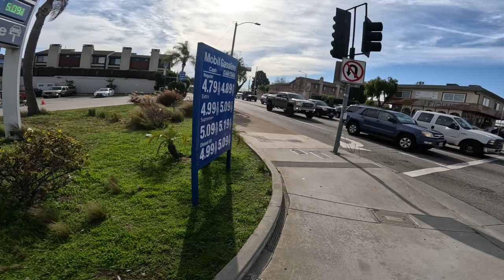My cat 🐱‍👤 comes when I WHISTLE & shakes hands too. Walking 16 days: El Camino. Cube car.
Walk. Walking. Walking Channel. Exercise. Fitness.🚶‍♂️ On day 16 of 30 of walking one mile every day: My cat comes when I whistle for him and shakes hands. El Camino. Cube Car. 🚶‍♂️ My goal is to walk at least one mile every single day for 30 days. 🚶‍♂️ Every day at 10am, I will publish a new video and record how far I walked and the total miles to date.

🚶‍♂️ If by the end of 30 days 10 or 20 people subscribe, want me to continue and want to come along on this journey with me virtually, then I will do another month.

🚶‍♂️ The plan is:
* for the first 10 days I will walk at least 1 mile every day
* the second set of 10 days, I will walk at least 1.05 miles every day
* the third set of 10 days, I will walk at least 1.1 miles every day.

🚶‍♂️ I will be posting each and every day for at least the next 30 days and if people want me to continue, I will do another month.